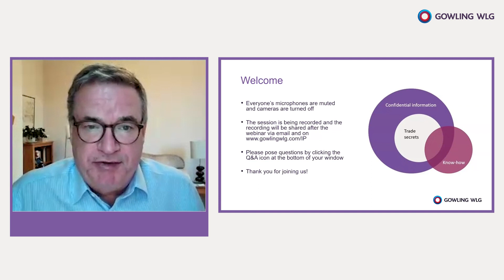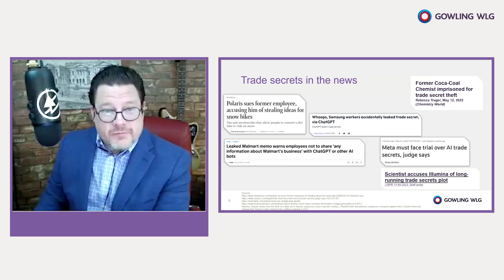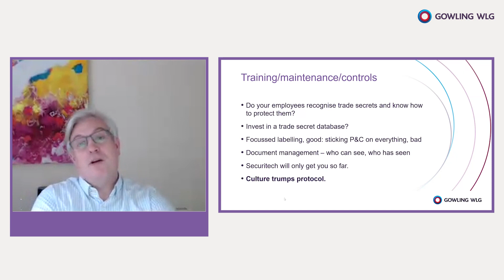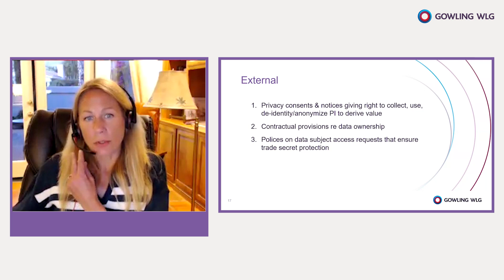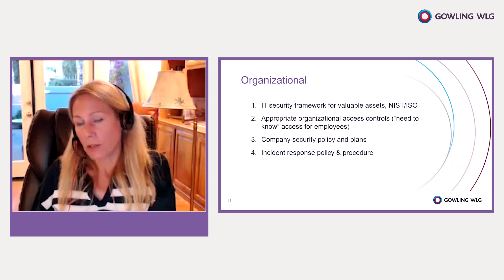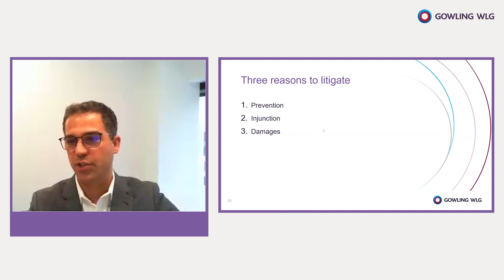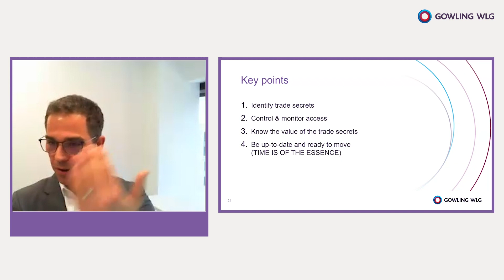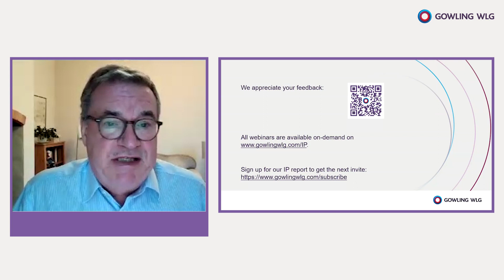Trade secret protection 101: Covering your bases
Protecting your company’s confidential information is a complex task, one that requires a multi-faceted approach merging intellectual property (IP) strategy, employment law best practices, and ironclad data privacy and cyber security protocols.

Don’t let your great ideas walk out the door. Join our international panel as they provide a practical, multi-disciplinary and multi-jurisdictional overview of trade secret protection and defence – including in relation to the following topics:

-Protecting business information and innovation on a global scale
-Creating global policies and processes for onboarding and offboarding employees
-Avoiding cyber breaches and taking reasonable steps to fight electronic data theft
-Safeguarding trade secrets while complying with data subject access requests and employee privacy law rights
-Navigating trade secret litigation successfully

This is the 25th installment in our Lifecycle of a Smart Idea series, dedicated to helping you maximise opportunity and minimise risk when taking innovative ideas to the global market.